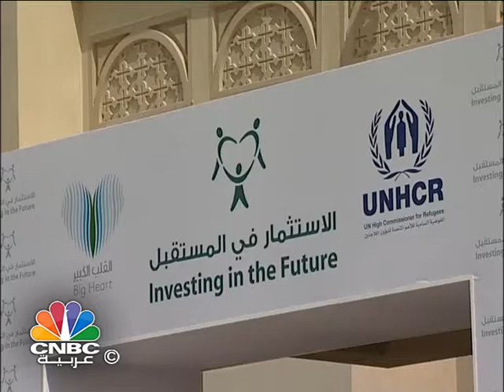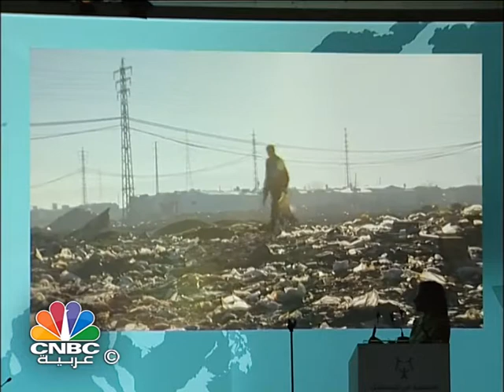اللاجئون.. بين مطرقة الصراعات وسندان اللجوء للمجهول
مؤتمراتٌ عديدة ٌ تنطلقُ حول العالم.. تسعى الدولُ من خلالها إلى تقديم مساعداتِها للتعويض ولو بجزءٍ يسير عما فقده اللاجئون الذين اصبحوا بين مطرقةِ الصراعاتِ في بلدانهم والواقع المرير وسندان اللجوءِ الى المجهول.

فمنطقتـُنا العربية ُ التي تعاني من صراعاتٍ سياسيةٍ دفع ثمنـَها ثلاثة ُ ملايين ومئتا ألف نازح ٍ سوري ومليونان ومئتا ألف نازح ٍ عراقي ومليونٌ ومئتا ألف لاجيءٍ خلال الحربِ الاخيرةِ في غزة ومئة ٌ وأربعون الف ليبي ٍ نازح ٍ داخل ليبيا.

شهد عامُ 2014 اكبرَ حجم ٍ للنزوح الانساني وسجل معدلاتٍ غيرَ مسبوقةٍ في مأساة يعانيها اللاجئُ والدولة ُ المضيفة ُ على حدٍ سواء فاحصائياتُ الامم المتحدة تشيرُ الى ان نحوَ 85% من اللاجئين السوريين يلجأون الى دول الجوار النامية فيتقاسمون معها قوتـَها وامنـَها.